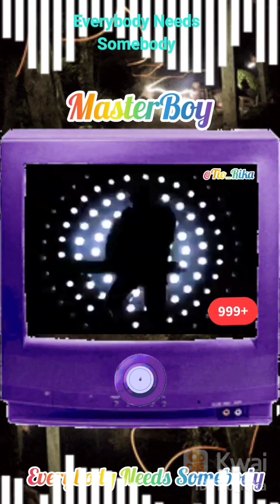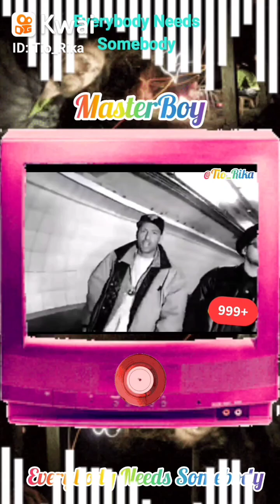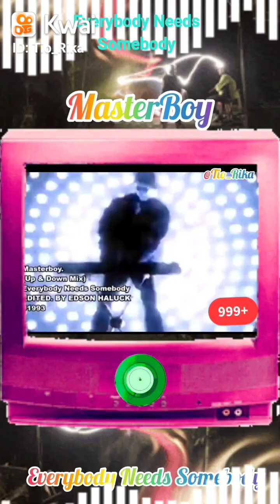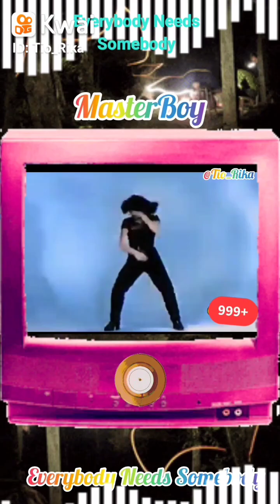🎭MasterBoy🎭Everybody Needs Somebody 🎭